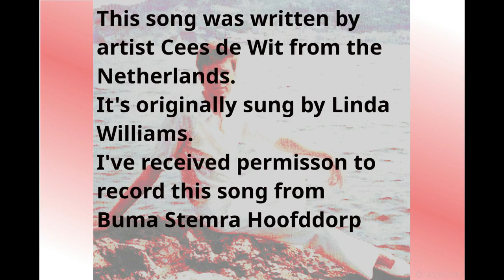Lizma - I'll bide my time (Original done by Linda Williams 1980)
This song was written by artist Cees de Wit from the Netherlands.
It's originally sung by Linda Williams in 1980.
Permission received from Buma Stemra Hoofddorp.
Track built and mixed by Stiaan Fourie MsOt.